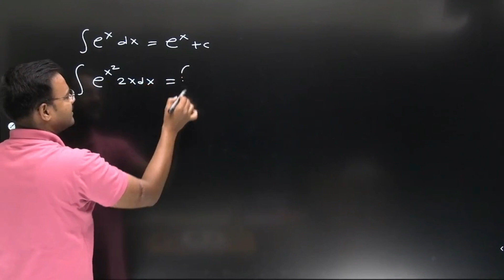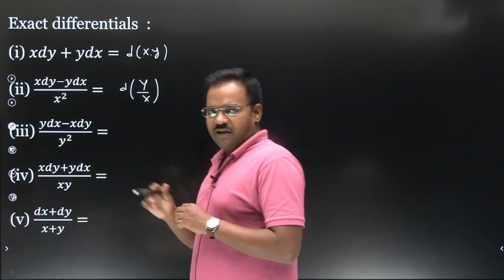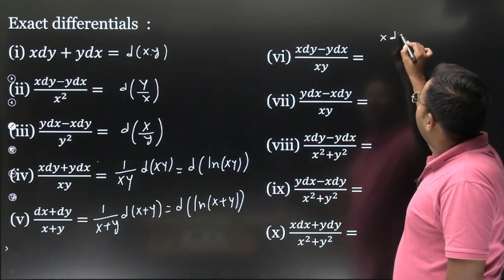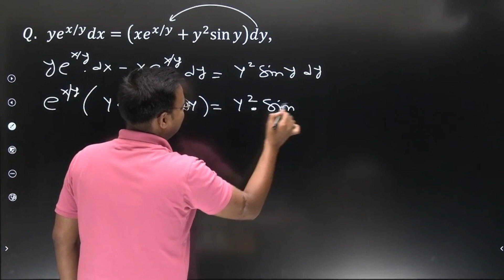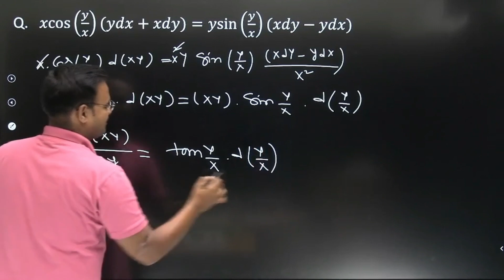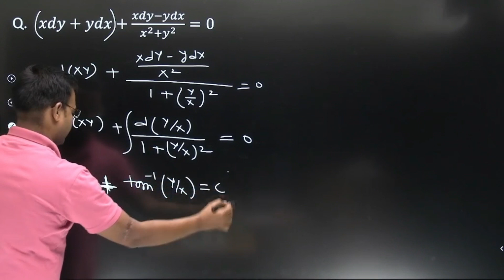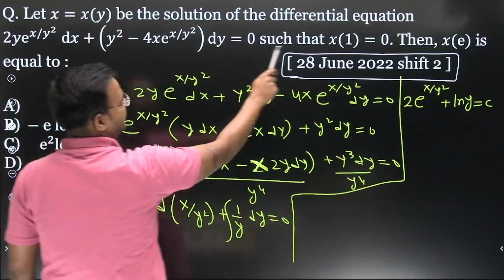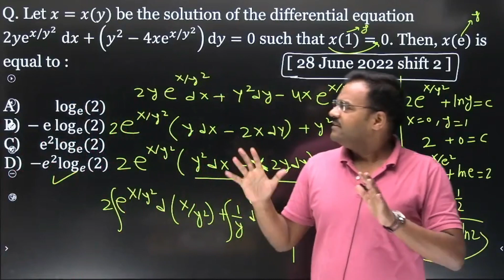Exact differential equation mains2022 iit pvsir motivation iitmaths jeemains jee jeemain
I am just try to complete my promise with all students to guide them for make more strong in mentally and knowledge wise, hope these series will complete their purpose. god bless you

CHAPTER LIST:
 Mathematical Reasoning
 AOD
 Differential equation
 Binomial theorem
 Determinant
 Ellipse and Hyperbola
 Probability
 Limit
 Parabola
 Sequence and series
 Definite integration
 Vector and 3D
 Complex Numbers
 ITF
 Matrices
 Statistics
 Trigonometry